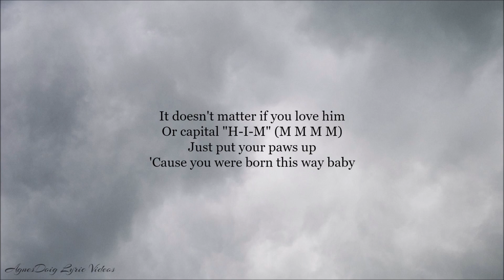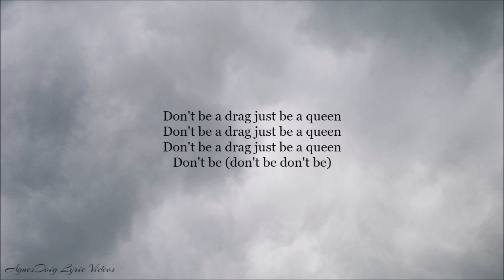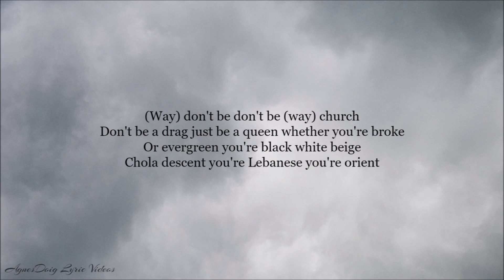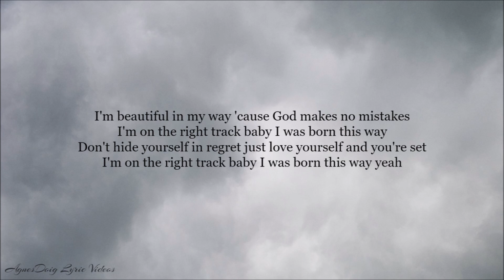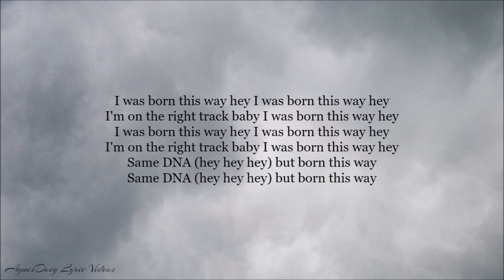Lady Gaga Born This Way Lyrics Video